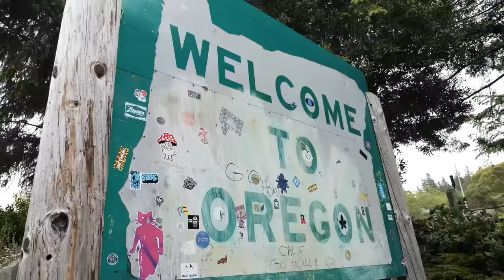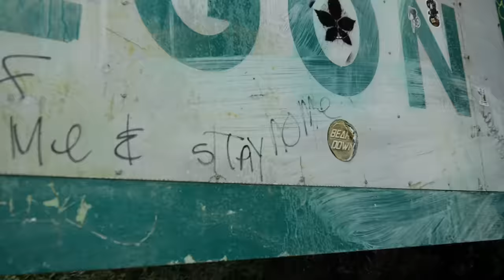Most SCARY Surf of my Life (Northern California)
We all know that Northern California is known for having shark infested waters, but for some reason this surf session took the cake for the most scary surf of my life. From the beach this wave looked like a roping sand point of perfection. I knew there were a few obstacles to be had while paddling out & maybe some active sea life, but actually following through with the session proved to be the most scary thing ever. I hope everyone is enjoying the road trip, thank you for the stoke! - Ben